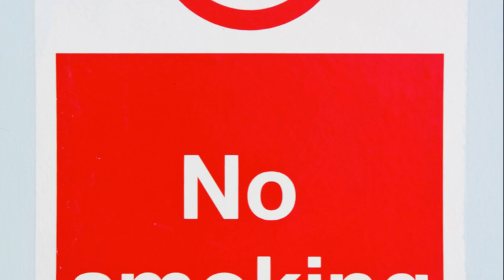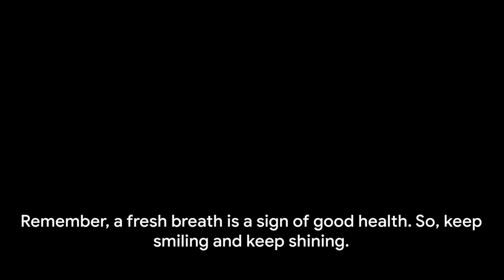Top 10 Tips to Prevent Bad Breath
Are you tired of dealing with embarrassing bad breath? Look no further! In this informative video, we're sharing the Top 10 Tips to Prevent Bad Breath, so you can confidently freshen up your breath and boost your self-esteem.

Bad breath, also known as halitosis, can be caused by various factors, from poor oral hygiene to dietary choices and underlying health issues. But don't worry, we've got you covered. Our expert guide will walk you through the best strategies to maintain long-lasting, minty-fresh breath.

Whether you're dealing with occasional bad breath or looking to improve your oral hygiene routine, this video has something for everyone. Follow these tips, and you'll be on your way to enjoying the confidence that comes with having fresh, clean breath.

Don't let bad breath hold you back. Watch our Top 10 Tips to Prevent Bad Breath video today and start your journey to better oral health.